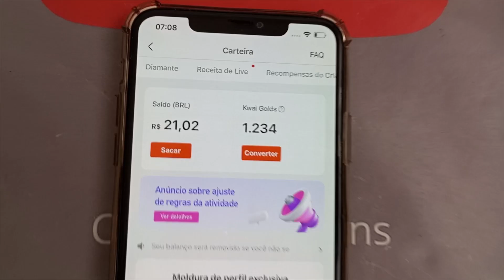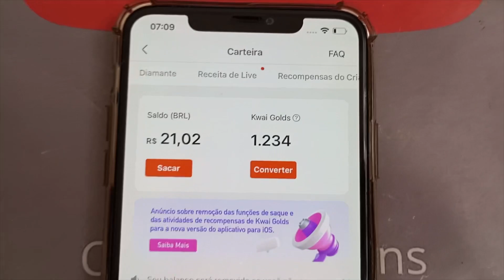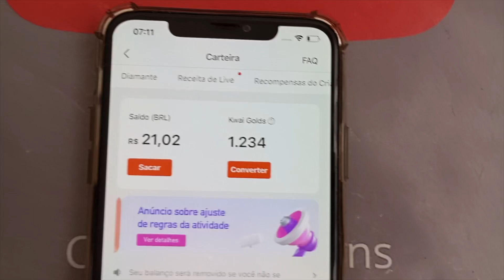COMO LIBERAR O SAQUE DE R$500 PARA SACAR NO KWAI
PARTICIPE ÚLTIMOS 18%
IPHONE 11 PROMAX OU 3,500 NO PIX📲💸👇🏼
Meu Instagram Oficial📸
APP DO VIDEO: No 1° comentário fixado📌
MELHORES APPS PARA GANHAR DINHEIRO💸
TIKTOK Baixe e Ganhe até R$330
KWAI Baixe e Ganhe até R$80
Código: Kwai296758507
VAIDEBET Baixe e Ganhe R$10 Grátis
TICK Baixe e Ganhe até R$100
Código: 17985525
LUCKYCARD Baixe e Ganhe até R$150
Código: 94229010
CASHING Baixe e Ganhe até R$20
GODAILY Baixe e Ganhe R$10
Código: S1XUWB
RUNWIN Baixe e Ganhe R$5,00
Código: 20643414
FUNFLIP Baixe e Ganhe R$16
Código: 55317852
MONEYWHELL Baixe e Ganhe R$1,50